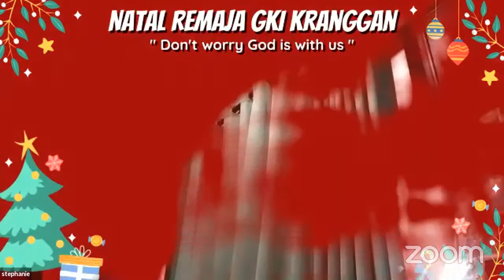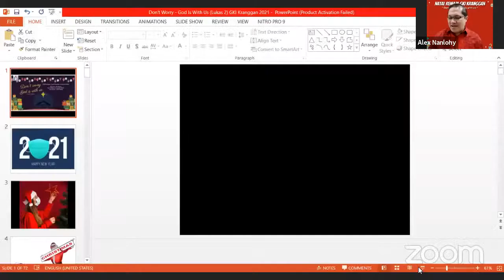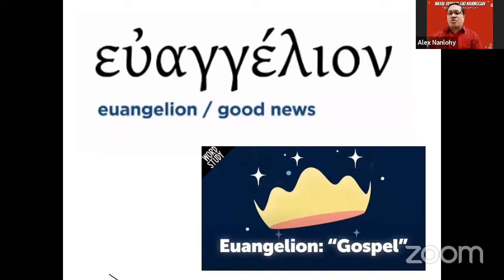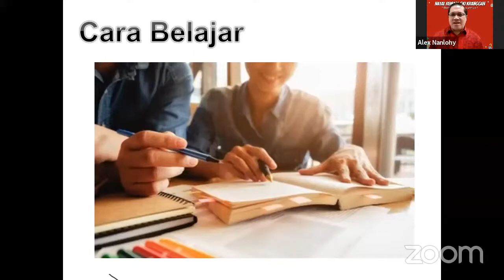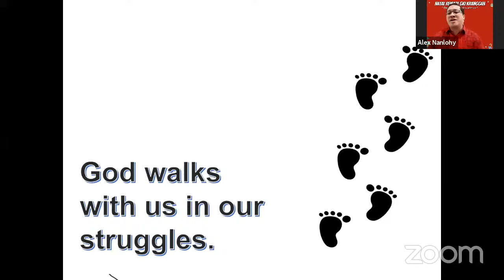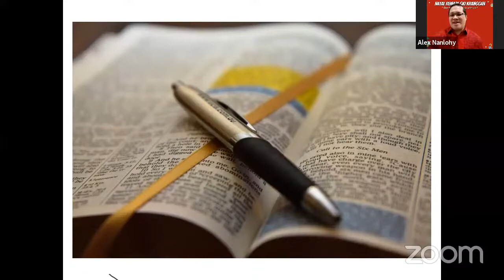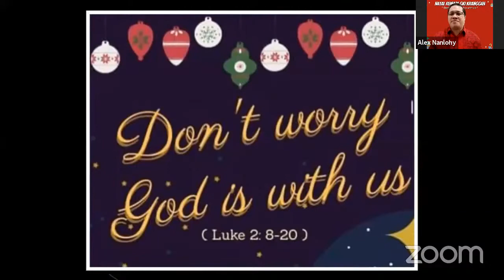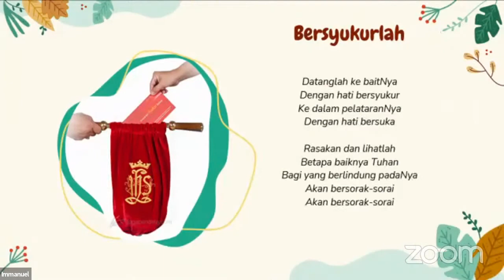16 Januari 2021 | Natal Remaja GKI Kranggan